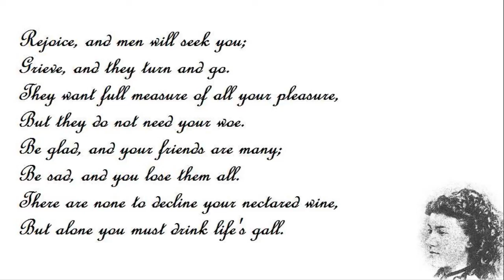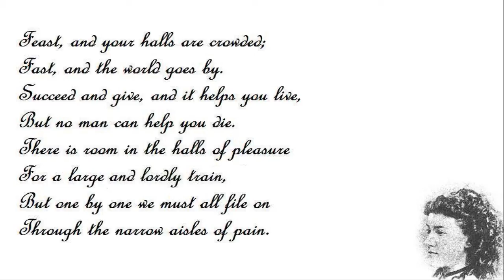Ella Wheeler Wilcox - Solitude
Ella Wheeler Wilcox (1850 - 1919).

●▬▬▬▬▬▬๑۩۩๑▬▬▬▬▬▬●

Laugh, and the world laughs with you;
Weep, and you weep alone.
For the sad old earth must borrow it's mirth,
But has trouble enough of its own.
Sing, and the hills will answer;
Sigh, it is lost on the air.
The echoes bound to a joyful sound,
But shrink from voicing care.

Rejoice, and men will seek you;
Grieve, and they turn and go.
They want full measure of all your pleasure,
But they do not need your woe.
Be glad, and your friends are many;
Be sad, and you lose them all.
There are none to decline your nectared wine,
But alone you must drink life's gall.

Feast, and your halls are crowded;
Fast, and the world goes by.
Succeed and give, and it helps you live,
But no man can help you die.
There is room in the halls of pleasure
For a large and lordly train,
But one by one we must all file on
Through the narrow aisles of pain.

●▬▬▬▬▬▬๑۩۩๑▬▬▬▬▬▬●